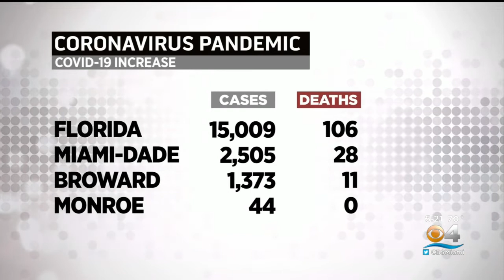More Than 15,000 Coronavirus Cases Reported Saturday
The Florida Department of Health reported another 15,019 new coronavirus cases on Saturday.